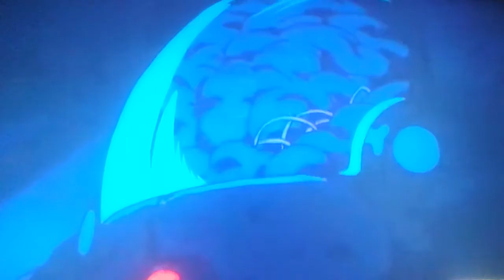The Legend Of The Bad End Friends Part 3 Out of 5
TheBadEndFriends Themselves